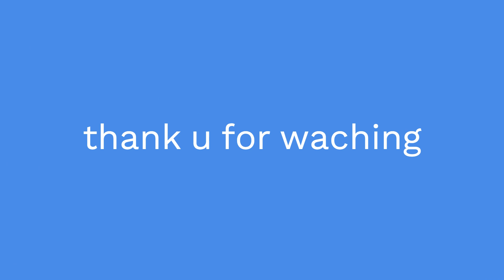my fav moments in poppy playtime chapter 3